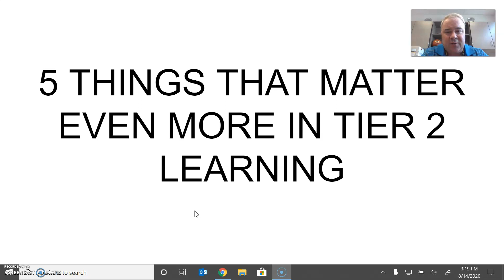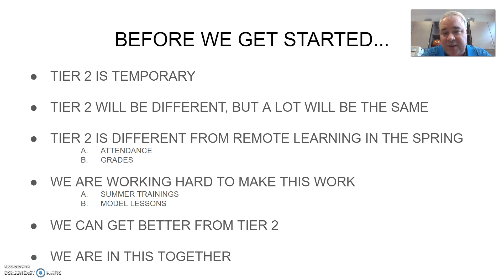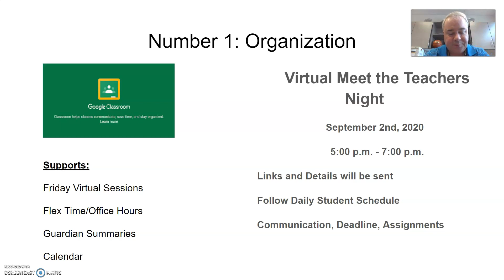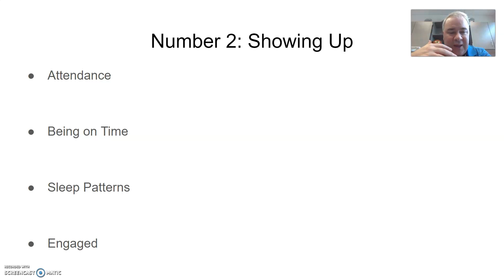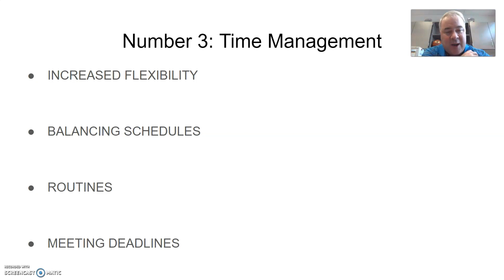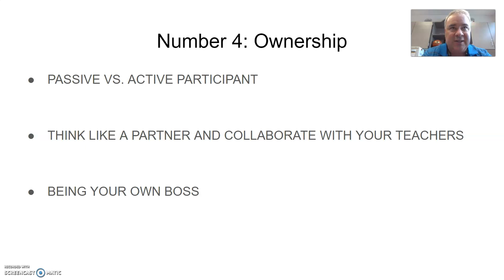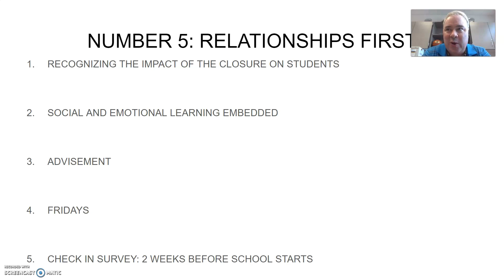5 Things that Matter